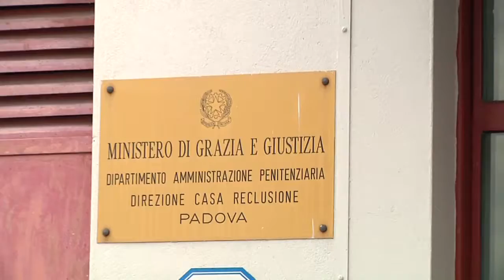Il presidente Bui in visita alla sezione scolastica del carcere di Padova